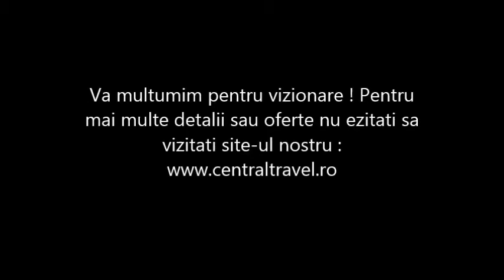Schi Landul Salzburg Austria - Adeo Alpin Zederhaus im Lungau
Agentia de Turism Central Travel va recomanda SKI in Austria pentru concediul dumneavoastra